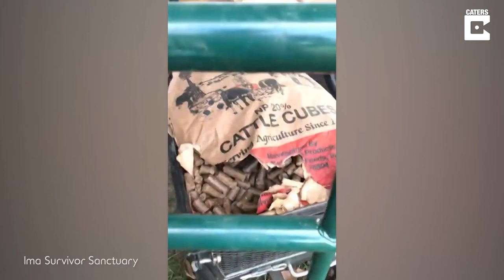Guilty Bull Steals 50lb Food Bag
ID: 3343496

MANDATORY ON SCREEN CREDIT -  Ima Survivor Sanctuary

A farmer launched a hilarious rant at a BULL - who had managed to scoff a 50lb bag of feed that was stashed away.

Jami Walker is indignant after discovering three-year-old Texas Longhorn bull Tex has scoffed a week's worth of feed.

But the longer he yells at the bull, the more indignant the animal appears.

And hilariously, at one point, he even saunters back over to the scene of the crime, and surveys the ripped-open bag, sniffing around for more food.